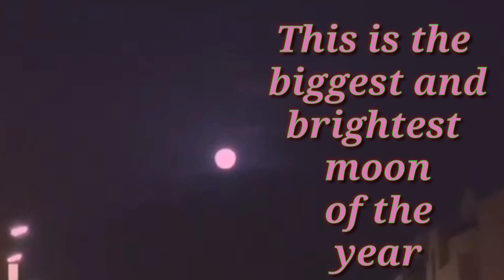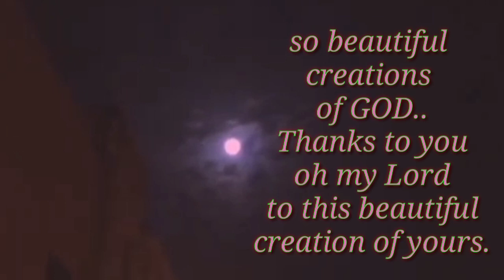SUPER PINK MOON in the philippines (april 7 & 8,2020)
Hope u like my compilation video..